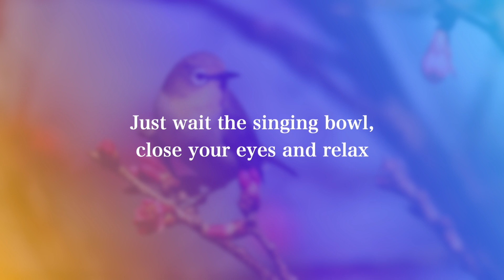10 minute meditation music | birds sounds | with timer no ads | relaxing music 🧘‍♀️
This is a 10 minute meditation. The time is measured by a singing bowl.
No ads to interrupt the meditation, only the natural sound. The sound of the birds.
We always start with one minute to relax and one minute to gently exit the meditation.

⏱️TIMESTAMPS⏱️
00:00 Intro/relax
01:00 Start meditation
11:00 Gently exit the meditation

Meditation Music channel produces music for meditation.
Music and soundscapes are created by meditation's lovers for people who loves meditate.

This music or soundscape can be used for any type of meditation. For chakra balancing or to open your chakra and help you achieve mindfulness. It is also useful as healing music, music for study, stress relief music, calm music, reiki, yoga music for yoga, for meditation and chakra meditation, or simply as relaxing music, study music or to sleep. Our 10 minute timer is a singing bowl.

This music or soundscape produces positive energy, promotes mindfulness and healing, and helps to achieve ultimate Zen.
The sound of Nature helps to reconnect with nature itself and feel part of a single entity in peace and relaxation.

To help you find time to meditate, you will find the same soundscape in different durations:

Thanks for using Meditation Music. ♥️
In the comments section let us know which music you would like to hear for your meditations.

Namaste! 🙏